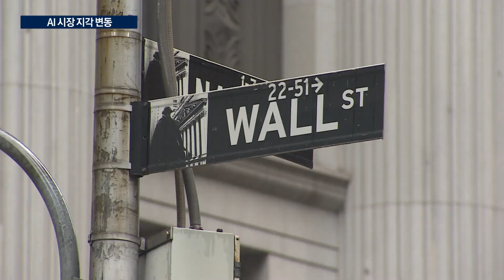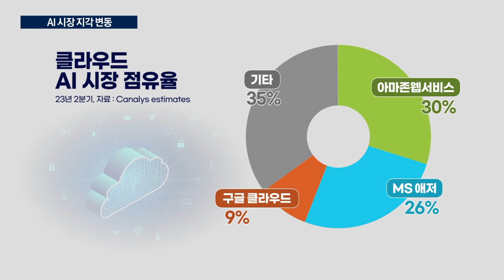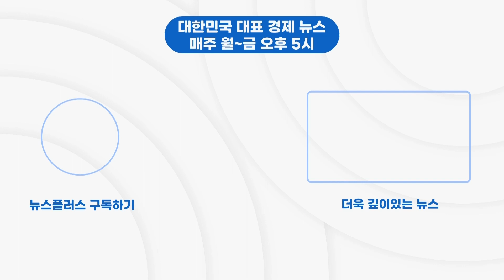MS 합류한 '챗GPT 창시자'…빅테크 '지각 변동'/한국경제TV뉴스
전 세계 인공지능 업계가 들썩이고 있습니다. 챗GPT를 만든 오픈AI의 창업자, 샘 올트먼이 마이크로소프트행을 선택하면서, 업계 전반의 지각변동이 시작될 것이란 관측이 나오고 있습니다. 글로벌콘텐츠부 박찬휘 기자입니다.